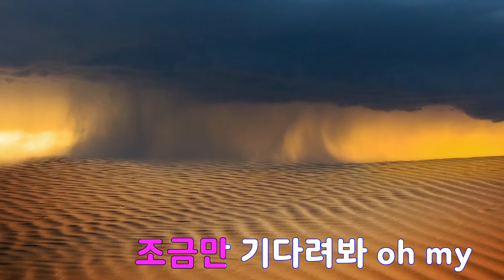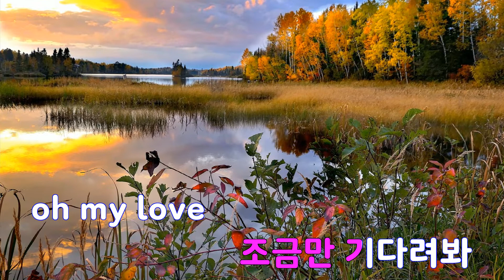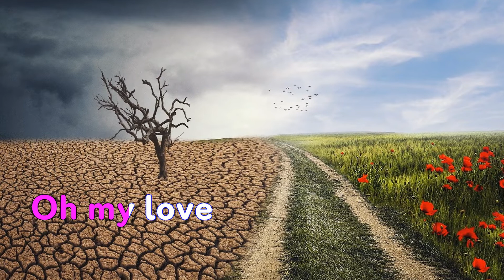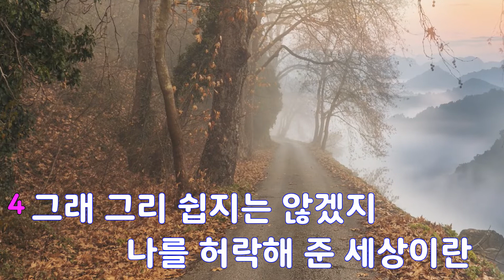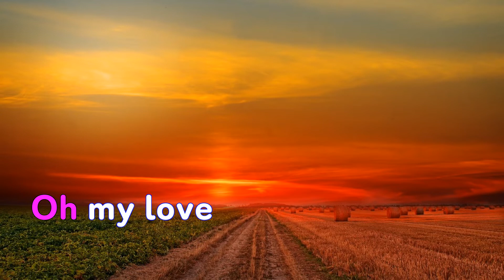[은성 반주기] Butter-Fly(디지몬어드벤처OST) - 전영호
Butter-Fly(디지몬어드벤처OST) - 전영호
작사 ː CHIWATA HIDENORI, 작곡 ː CHIWATA HIDENORI